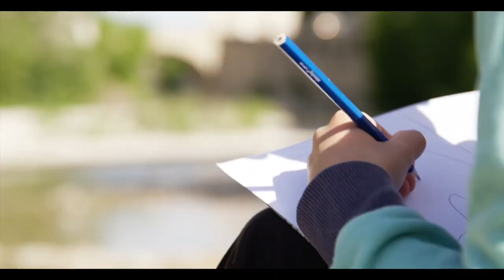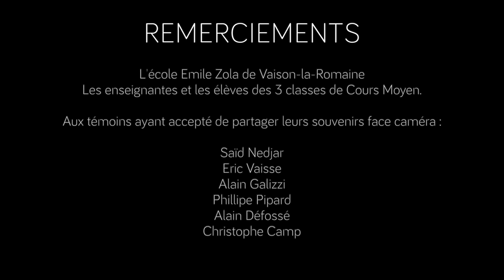L'Ouvèze et la mémoire du risque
Tout au long du printemps, 3 classes de l'école Emile Zola sont parties à la découverte de l'Ouvèze, de ses richesses naturelles et de la place centrale de l'eau dans les écosystèmes. Ils découvrent également la notion de risques naturels liés aux inondations et vont être  amenés à travailler sur la "mémoire du risque", souvenirs encore vifs à Vaison-la-Romaine.

C'est le Parc naturel régional des Baronnies provençales, dont Vaison-la-Romaine est une des Villes-portes, qui est à la baguette pour ce beau projet. Il a pour cela mobilisé des intervenants spécialisés du réseau éducatif "les Baronautes" : Adrien Allemandet pour la partie "rivière, biodiversité et risques naturels", Pierre-Malik Addoun (Commun Film) pour la partie "vidéo" du projet.

Ce projet bénéficie de financements du Syndicat de rivière (le SMOP : Syndicat Mixte  de l'Ouvèze Provençale) dans le cadre du Plan d'Action et de Prévention des Inondations. La commune de Vaison-la-Romaine est également partenaire de ce film produit par les élèves